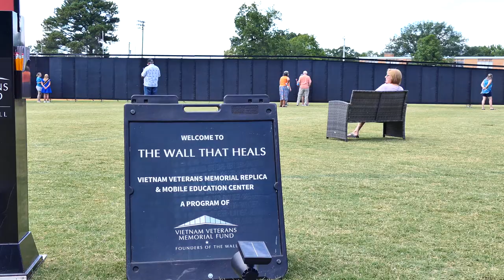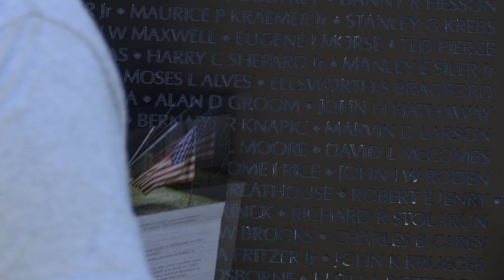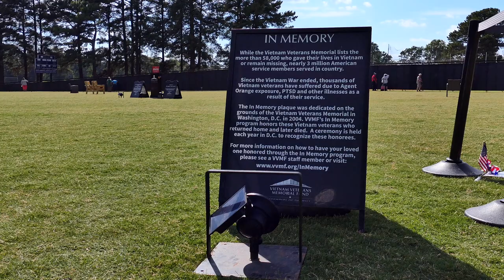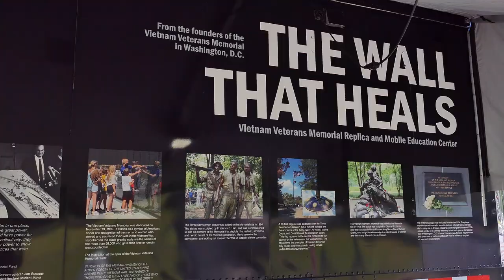The Wall That Heals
Thank you to all the Veterans and the families that support them and a special thanks to our Vietnam Veterans. The Wall That Heals!
Please read the shirt with the special message at the end.